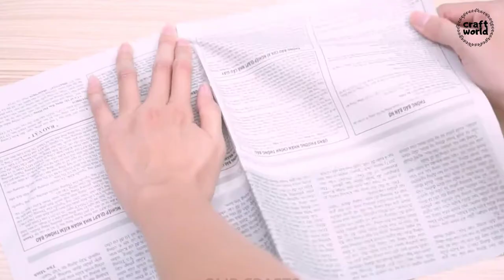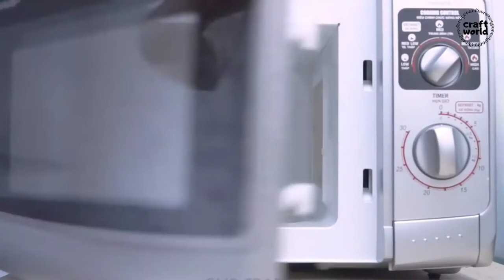Tips and tricks in the kitchen part 2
Tips and tricks in the kitchen #2